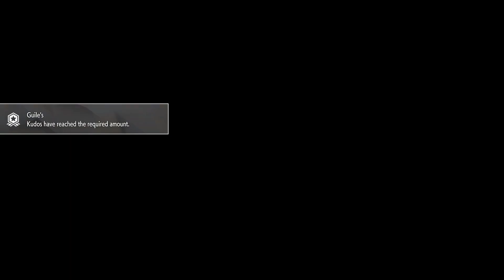Street Fighter 6_20230609181225